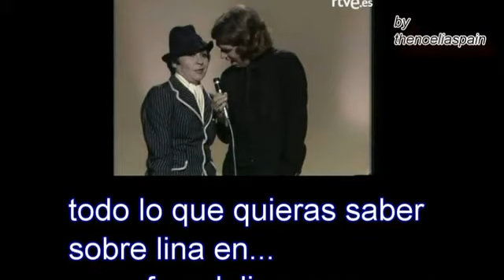Lina Morgan y Raphael - "El mundo de Raphael" -1975